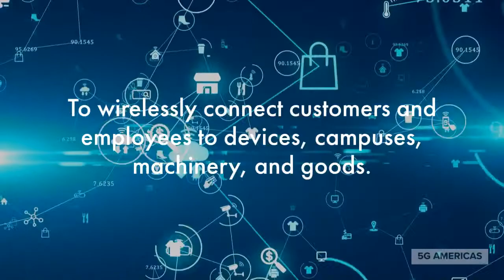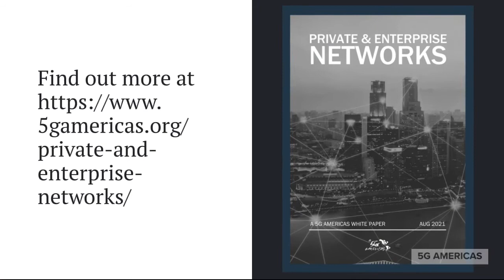Private and Enterprise Networks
With modern enterprises becoming increasingly distributed and autonomous, wireless networks have a pivotal role in providing them with increased bandwidth, spectrum, and reliability.

As digital transformation sweeps across entire industries, enterprises and verticals are increasingly demanding dependable, predictable communications across potentially widely distributed centers of operation. Enterprise applications are becoming both more rigorous and precise in their requirements for spectrum, bandwidth, and fine-grained control of applications and containers – regardless of access technology or operating model.

How are enterprises looking to adopt 5G and LTE wireless cellular technologies? What opportunities are there for businesses to use these technologies and what are the challenges?